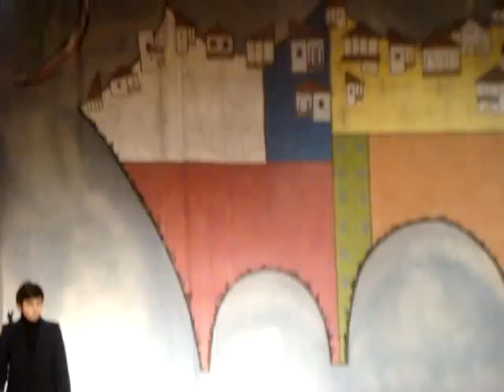Ak emgereba guls...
Rati Mezvrishvili